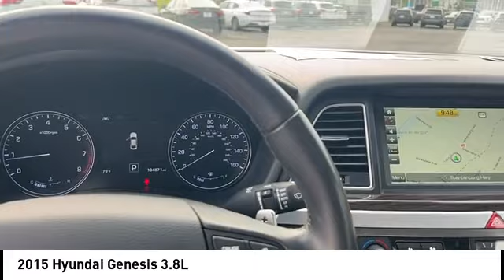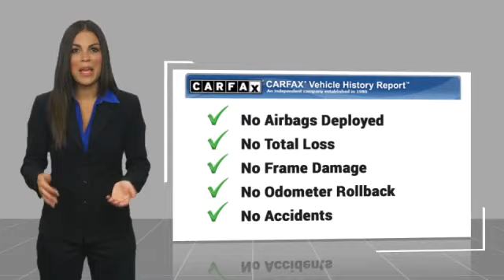2015 Hyundai Genesis Hendersonville NC 24C0593A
2015 Hyundai Genesis 3.8L

1409 Spartanburg Hwy.